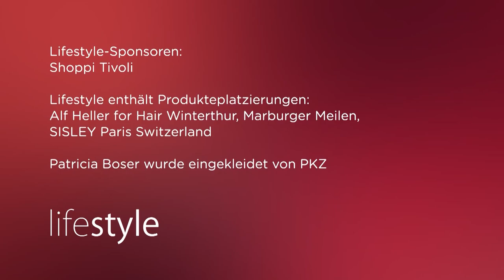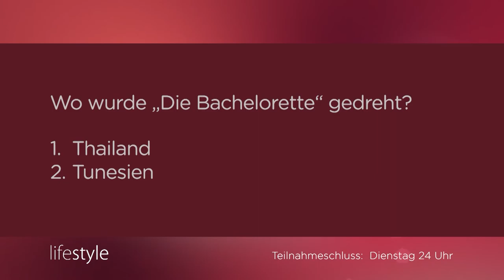Bachelorette Chanelle und Mike bei "Lifestyle"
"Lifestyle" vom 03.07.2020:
Es scheint, als hätte Amor mitten in ihre Herzen getroffen. Bachelorette Chanelle Wyrsch und ihr Auserwählter Mike Rothlin sind über beide Ohren verknallt ineinander. Wie Chanelle ihren Mike als Papi erlebt und was sie von seinem Haustier, der Kornnatter namens Django hält, erfährt Patricia Boser bei ihrem Besuch bei Mike zuhause.

▶ Bekannte Persönlichkeiten erlauben bei „Lifestyle“ einen Blick hinter die Kulissen ihres Alltags – Freitag um 18.30 Uhr